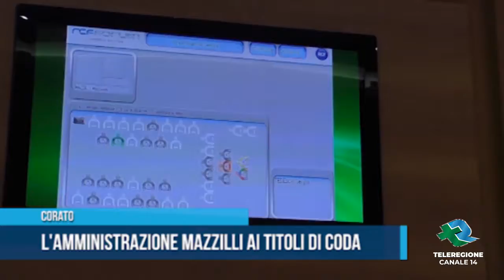CORATO | L' Amministrazione Mazzillli ai titoli di coda